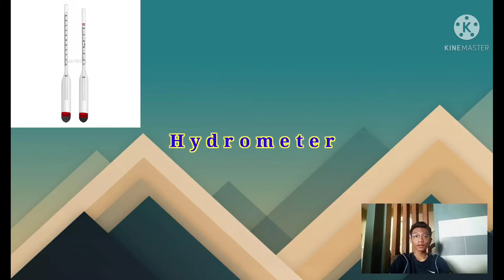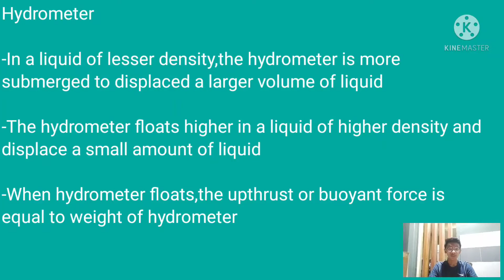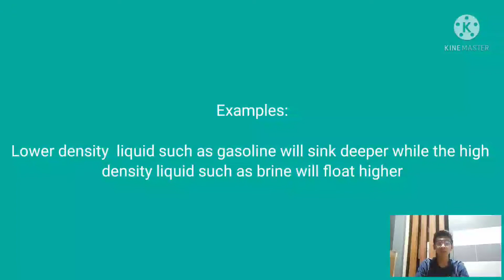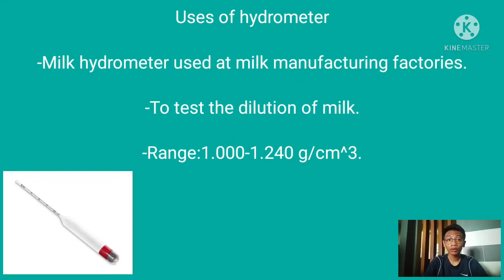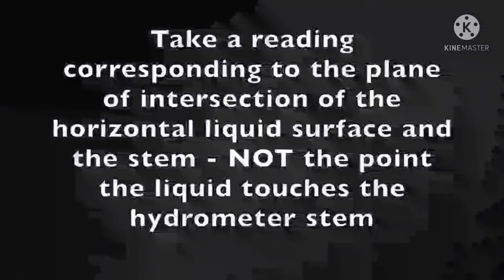Hydrometer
Presented by
Haris Haikal bin Nazarudin
5 Dinamik.
SMART Kuantan,
Pahang

Physics KSSM Form 5
2.6 Archimedes' principle
Application: Hydrometer